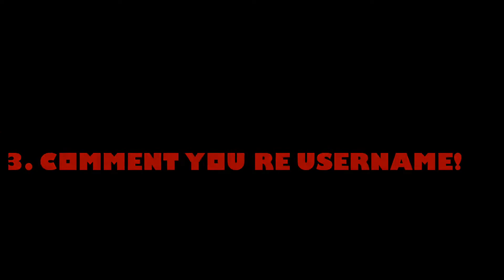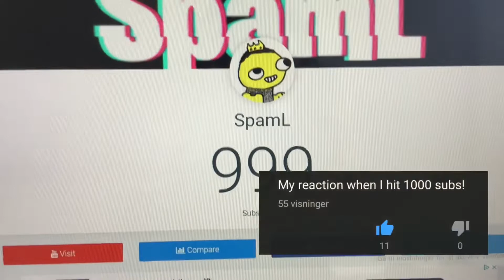ROBLOX - Bubble gum simulator I FREE CERBERUS GIVEAWAY!